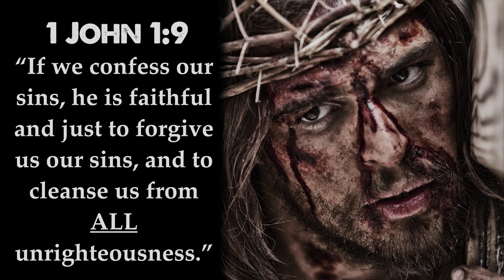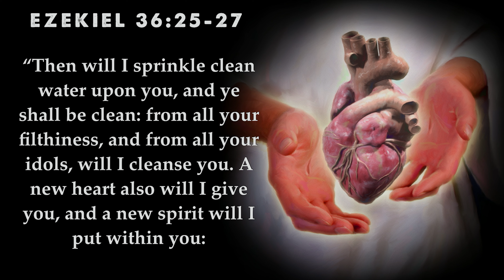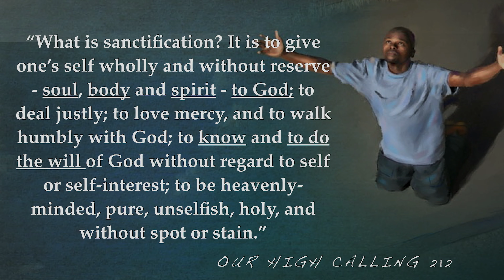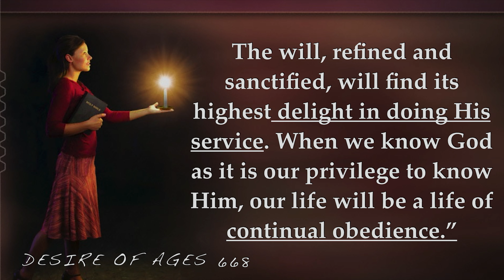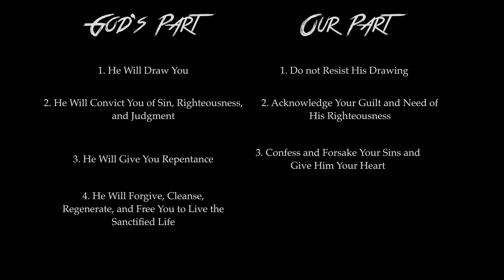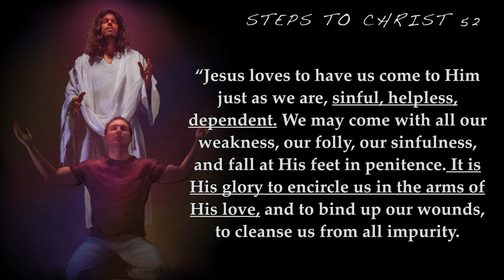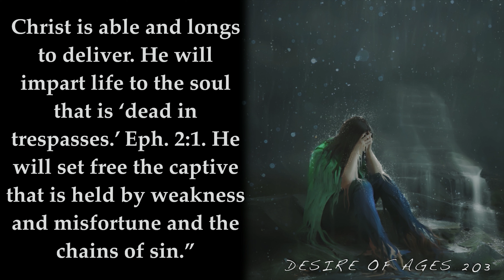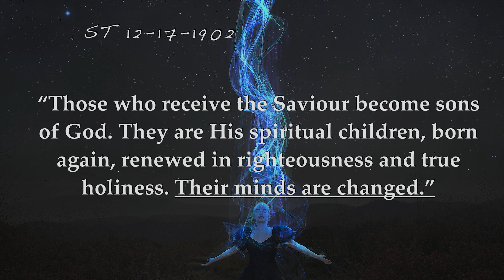767 - Step 4 Forgiveness/The Struggle Is Real - Lo-Ammi Richardson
What is sanctification and holiness and how do we get it? Many Israelites died because they refused to look at the bronze serpent and live. They would not believe in the remedy but chose death instead. Many Christians also fail simply because they allow their feelings to dictate unbelief in Christ’s promises. Learn how we may be walking miracles and demonstrate the power of God in our lives.